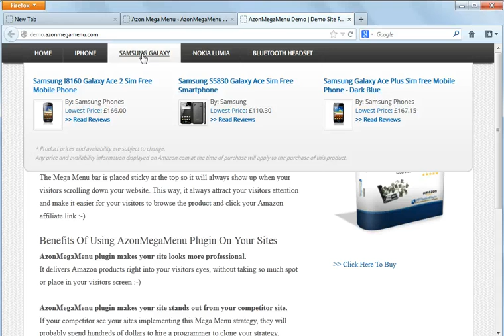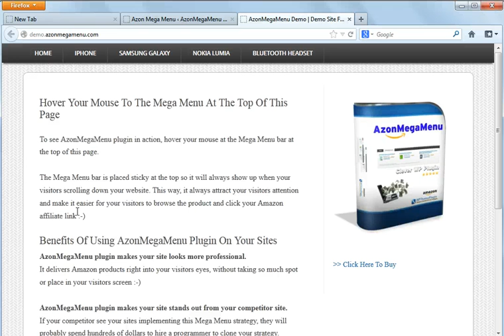Azon Mega Menu WordPress Plugin - Quick Video Demo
This is a quick video I made to demonstrate the use and benefits of AzonMegaMenu WordPress Plugin..